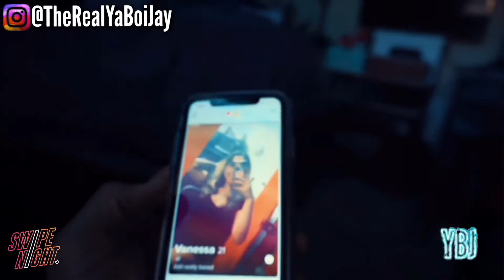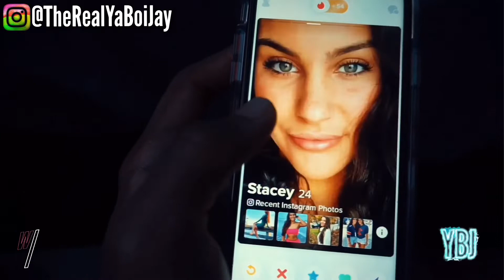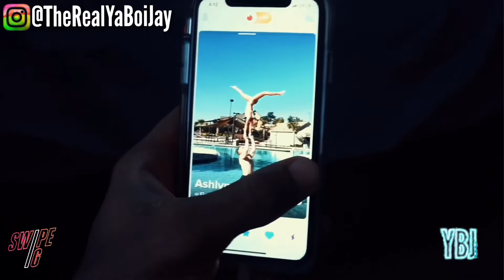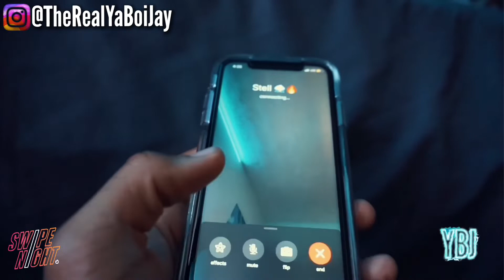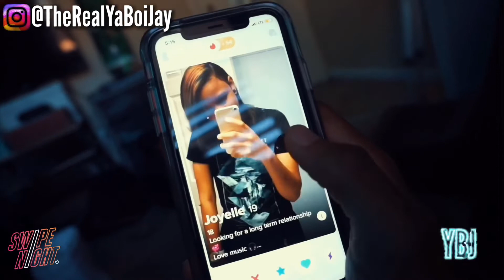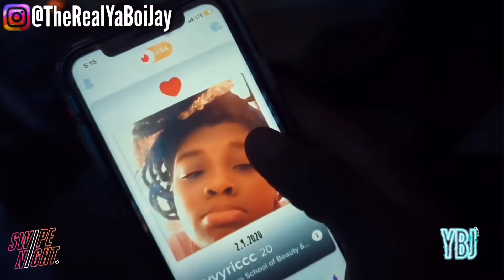FINDING MY NEW GIRLFRIEND ON TINDER ❤️😍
IT'S YABOIJAY MAN💫🔥⛈

SONG: Top Boy Jay - SPAZZ